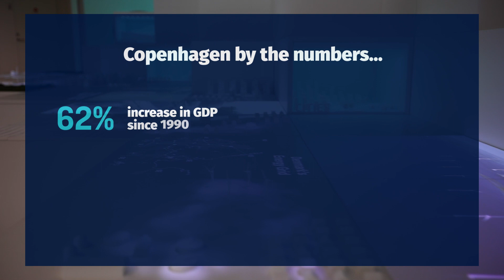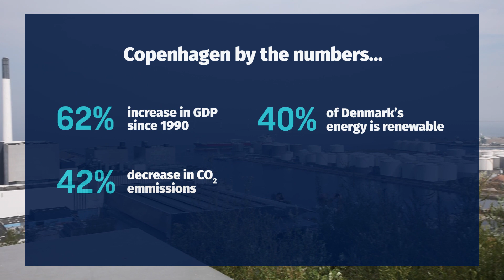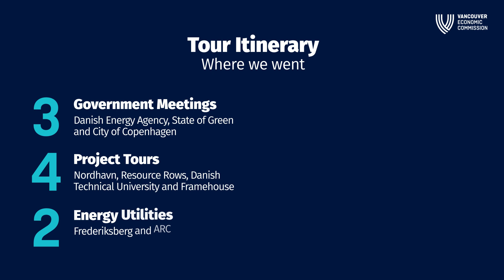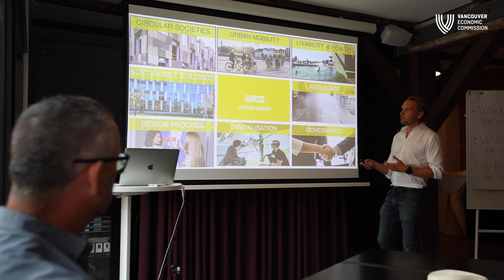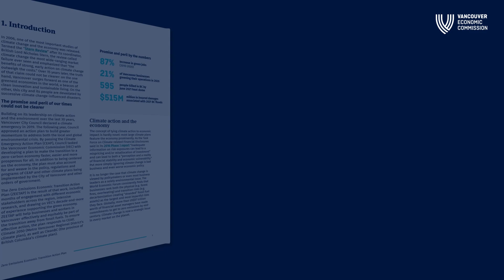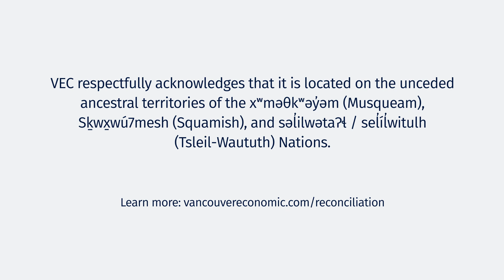Vancouver’s Learnings from Denmark: Strategies on Climate Change and Green Buildings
In August 2022, the Vancouver Economic Commission (VEC) brought together a group of 17 local leaders, policymakers, and businesses to visit Copenhagen, Denmark. The purpose of the delegation was to learn about Denmark's approach to decarbonization, energy efficiency, and climate adaptation.

During their visit, the delegates from Vancouver gained insight into Denmark's strengths in these areas, specifically their ambition and collaboration between the public and private sectors. They also identified challenges, particularly in terms of resilience for cooling.

The objectives of the delegation were to:
- Increase Canadian understanding of Danish policy and private sector best practices
- Establish new connections and business opportunities between Denmark and Canada

VEC and delegates will carry forward these learnings into a variety of activities going forward, particularly in support of the BC Heat Pump Technology Attraction Strategy and VEC’s Zero Emissions Economic Transition Action Plan.